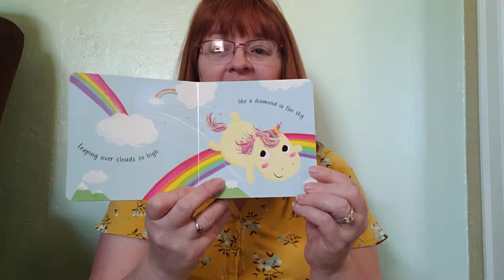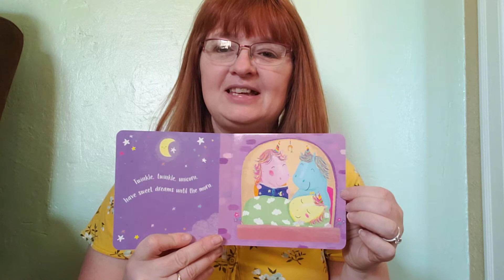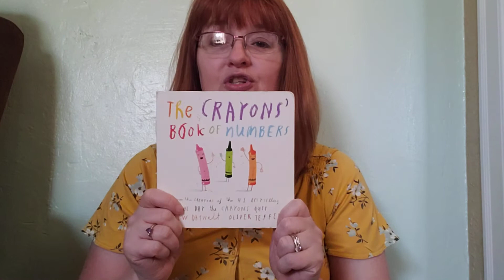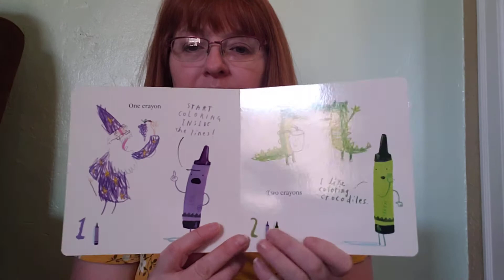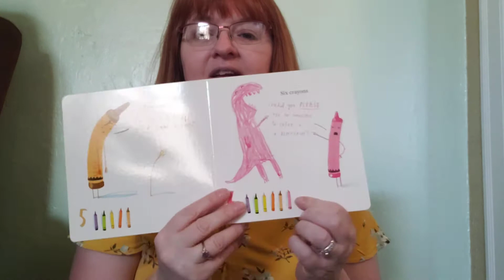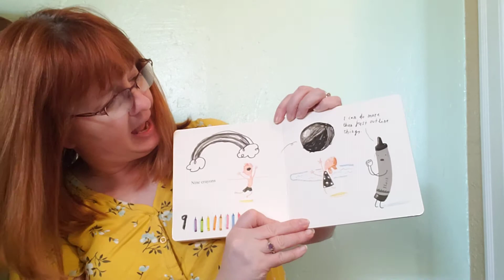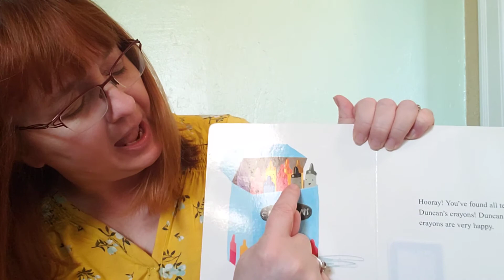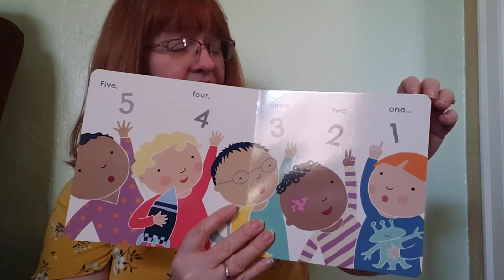April 9 Books and Babies - Zoom, Zoom, Zoom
Zoom, Zoom, Zoom into a new Books and Babies video. Join us for lots of great rhymes including several new ones and some old favorites.